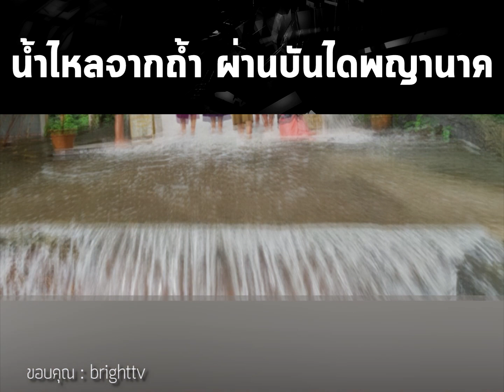น้ำไหลจากถ้ำ ผ่านบันไดพญานาค